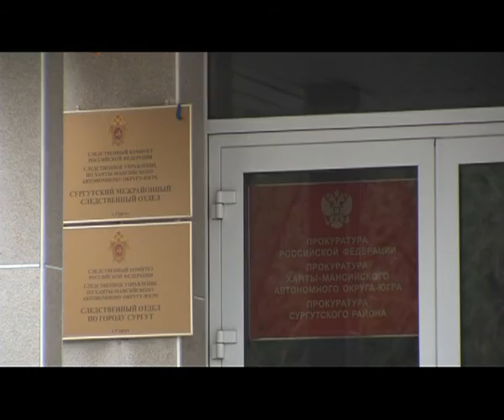В центре событий. Дневной выпуск. 15.06.15. 16+